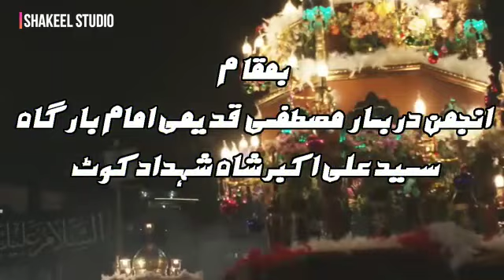shadadkot Majlis Annoumcement 17January 2021 majlis @Darbar e Mustafa shadadkot